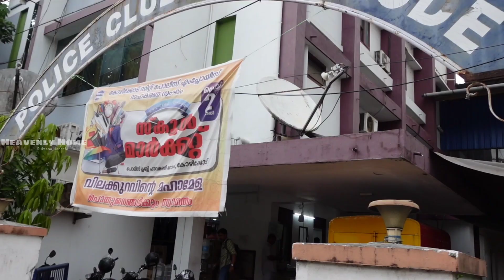കുട്ടികൾക്ക് സ്കൂളിലേക്കുള്ള സാധനങ്ങൾ വാങ്ങാൻ പോയി 😊 | school shopping vlog in malayalam | day vlog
vlog
vlog malayalam
vlog in malayalam
vlogs
vlogs in malayalam
vlogs malayalam
vlog channel
vlog channel in malayalam
vlog channel malayalam
vlogging
day vlog
day vlog in malayalam
day vlog malayalam
day in my life
day in my life in malayalam
day in my life vlog in malayalam
day in my life vlog